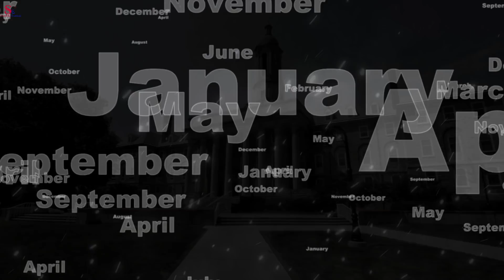Joven Obligo A Su Madre A Llamar A La Policía Al Ver Esto En Una Casa Abandonada, Te Sorprenderá.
eres lo que quieres ser o eres lo que los demás esperan que seas siempre llega un momento en el que debemos decidir y ese paso requiere de algo más que valentía o seguridad en uno mismo es decir encontrar nuestro camino en la vida existen muchos elementos y situaciones que nos obligan a elegir o tomar acciones que no siempre son las que deseamos a veces sientes que todo tu esfuerzo no es reconocido y que por más que lo intentas no consigues tus objetivos esos días tienes ganas de dejarlo todo y dedicarte a otra cosa parece que lo mejor es darse por vencido sin embargo a veces hay algo por lo que luchar esperamos que esta historia te conmueva y puedas llevarte de esta una gran lección.